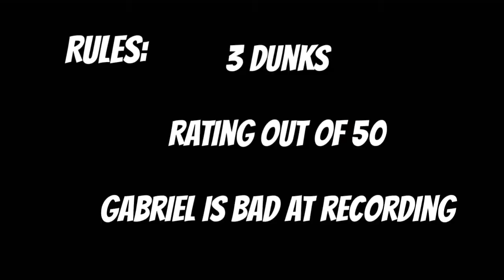Basketball Trickshots/Dunk Contest/Back To School